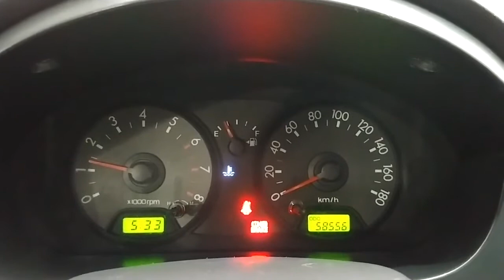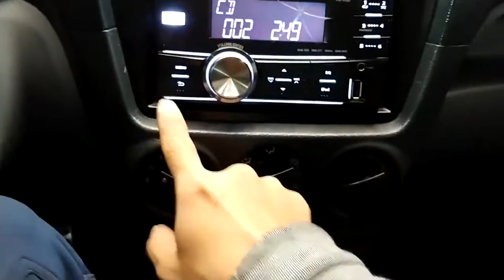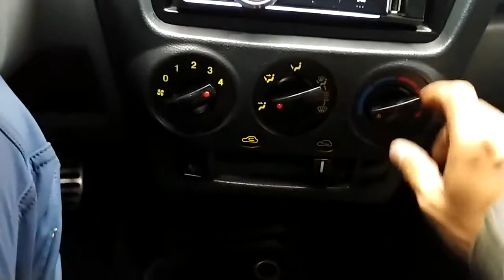05 Kia Morning SLX 2,182$ មួយទឹកពីកូរ៉េ (Freeដឹកជញ្ជូនមកដល់ខ្មែរ)